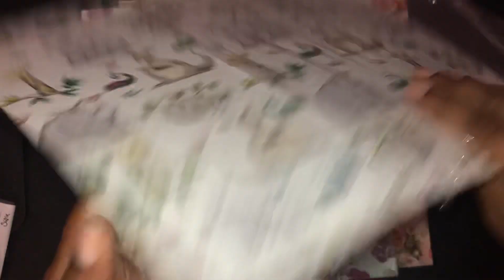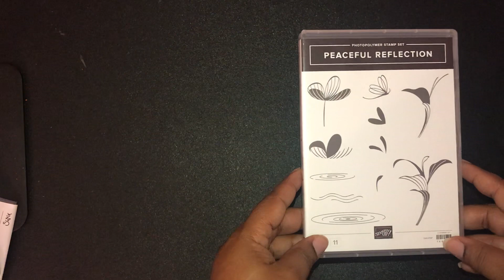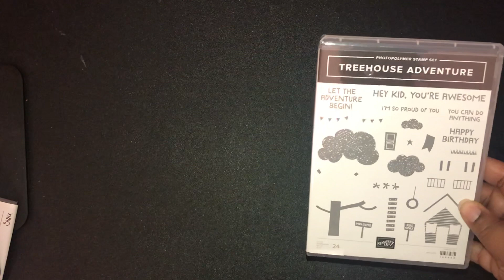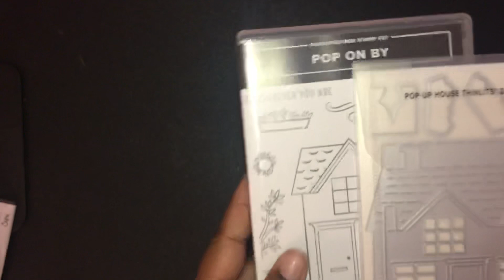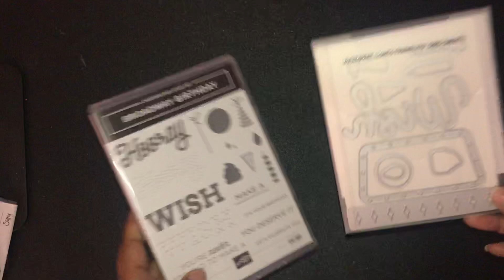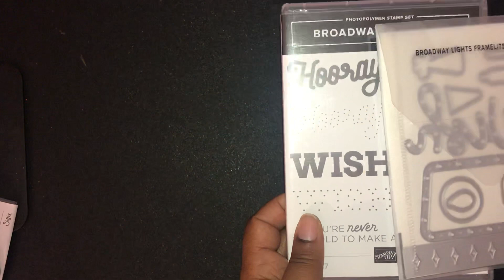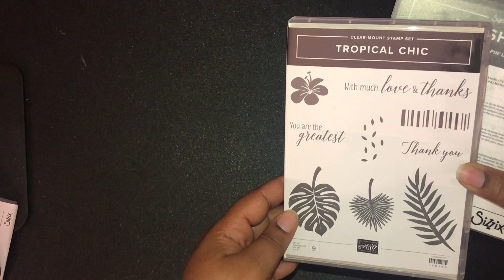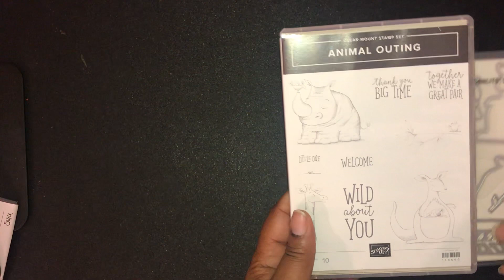2018-2019 Stampin Up Catalog Unboxing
Join me as I reveal the new products I purchased from the new catalog.